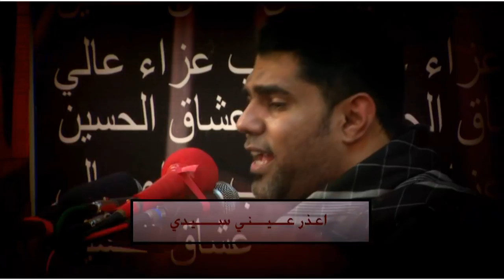صالح الدرازي - قصيدة الدموع - الفقرة الأولى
تغطية منتديات المالكية لمشاركة الرادود صالح الدرازي بقرية عالي